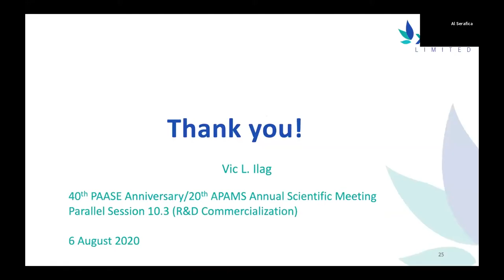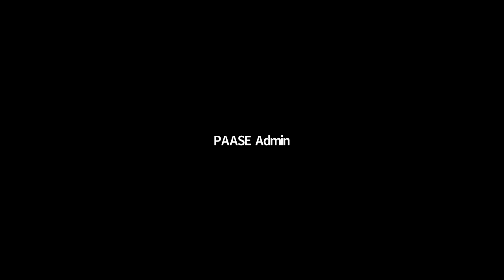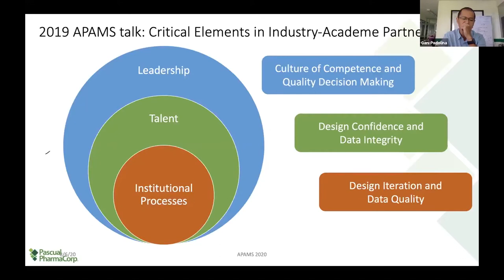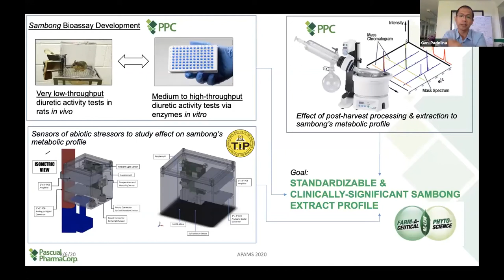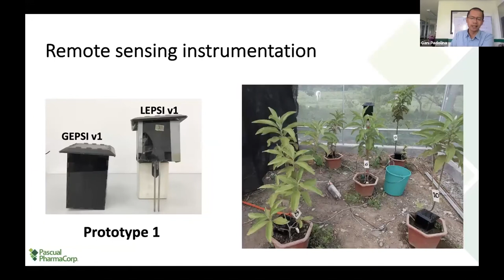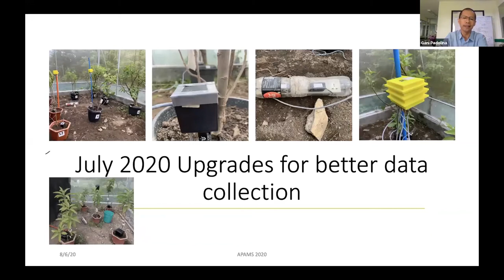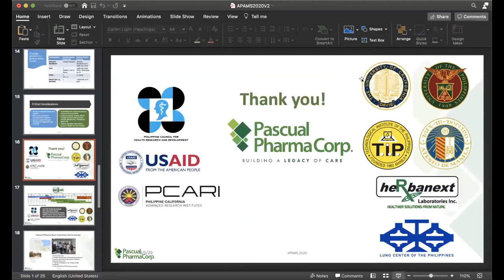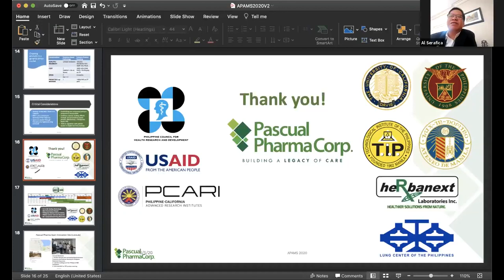Dr. Isagani Padolina:Industry-Academe Partnerships in PH-based Healthcare Research&Commercialization